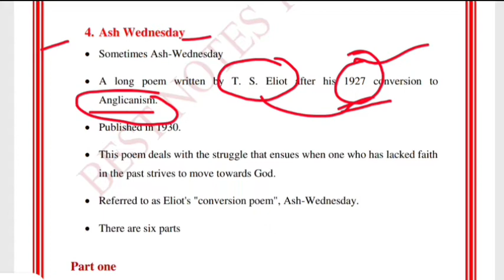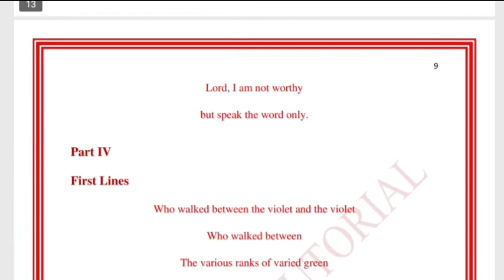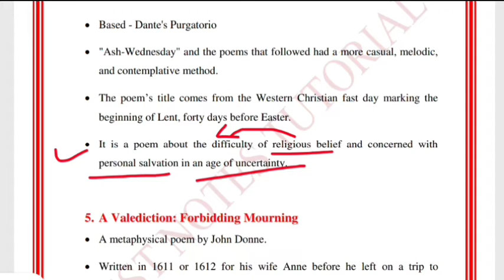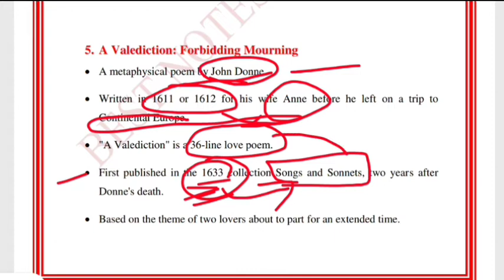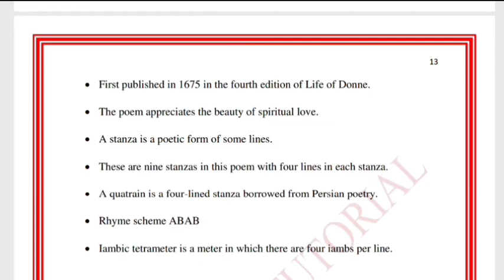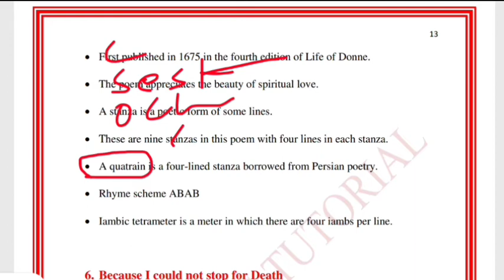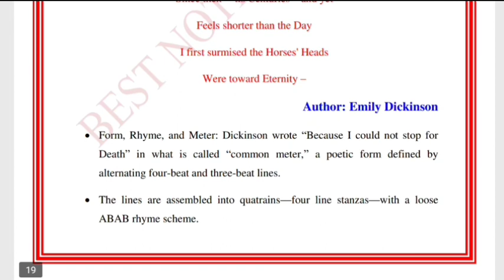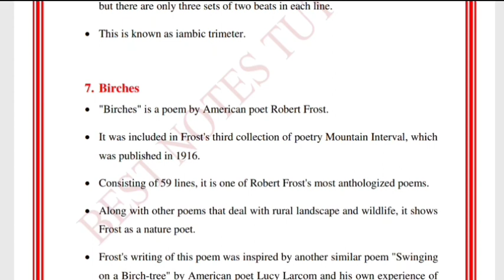UGC NET PREPARATION || 60 IMPORTANT POEMS|| BEST NOTES TUTORIALS || UKPSC PREPARATION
Bestnotestutorials.com
For other courses

1- Tgt pgt kvs ( complete notes )
2- UP tgt pgt   ( complete notes )
3- Ugc net English subject only
4- Paper 1st  ugc net
5- TRB polytechnic
6- Uttarakhand Lecturer and Lt ( English Subject)
7- Uttarakhand Lecturer General paper notes